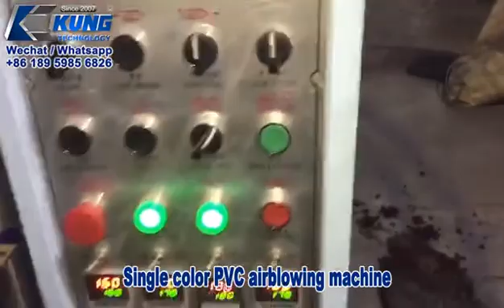Single color PVC airblowing machine